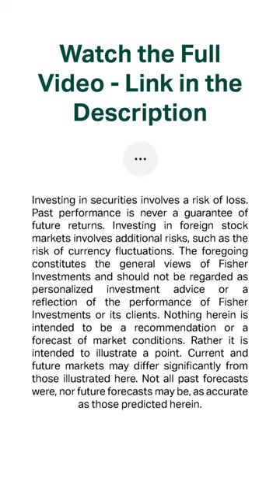Ken Fisher Provides His 2023 Energy Outlook